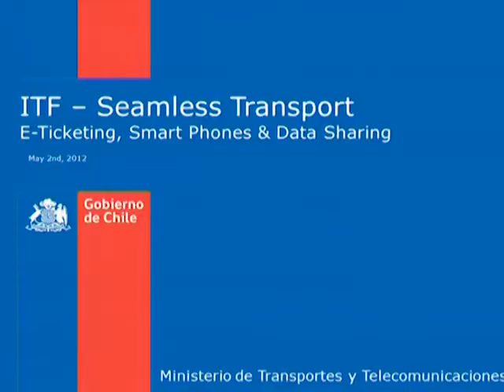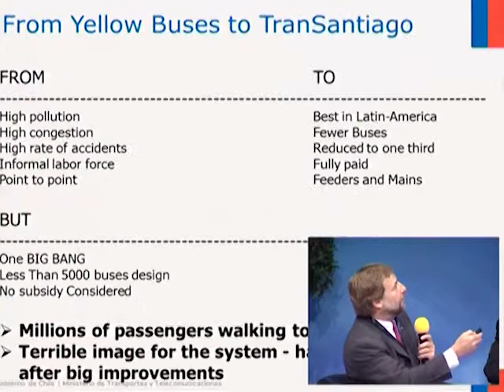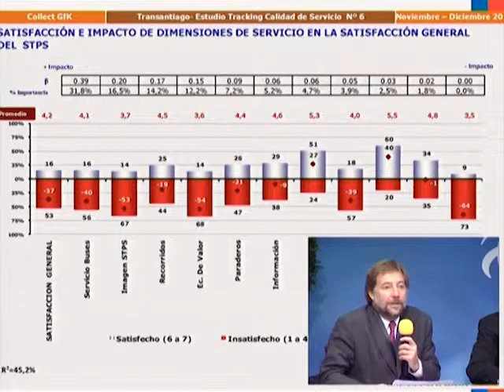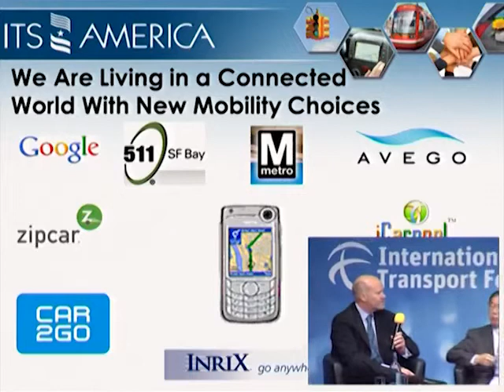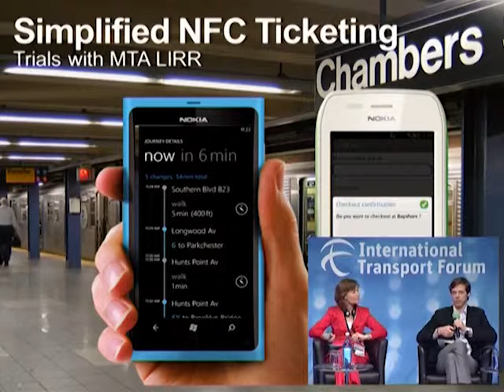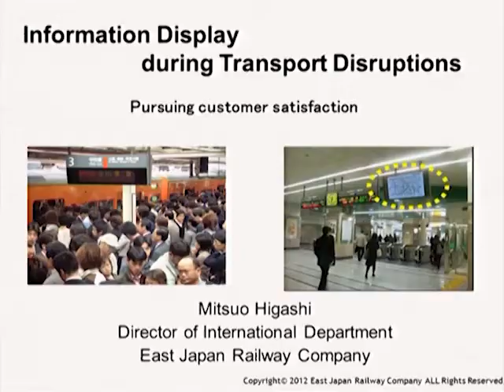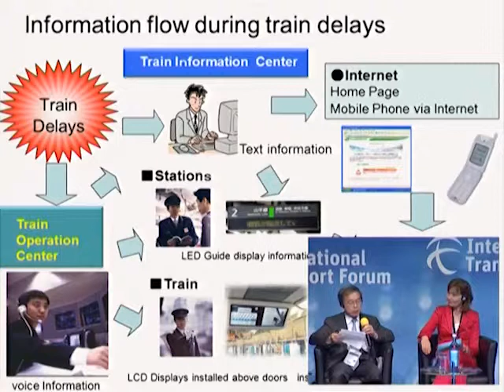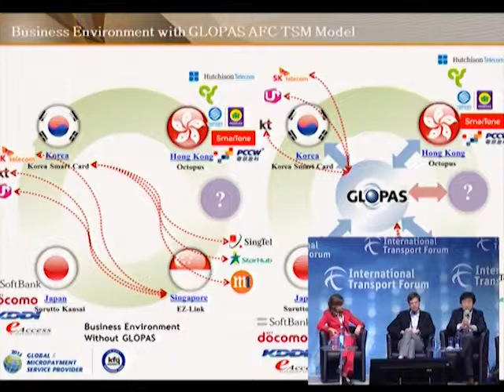The Future of Travel: e-Ticketing, Smart Phones, Data Sharing: Session recording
The Future of Travel: e-Ticketing, Smart Phones, Data Sharing.

How are real-time information and integrated ticketing changing passenger transport?

Innovation in information technologies has brought about conspicuous changes in the use of public transport. It is now common to get information on routes, transfers, fares and travel times using smartphones. And people increasingly pay fares on buses or metros not with cash but with electronic cards. These technologies can substantially reduce waiting and boarding times and ensure passengers take optimal routes.
The introduction of information technologies in the transport sector may now trigger new transport services. They generate data that makes it possible to identify where and when the demand for public transport is high, so that operators can provide tailored services to meet demand and better match preferences. Seats in commuter trains could be reserved using smartphones. Public bike-sharing systems make use of smart-phone applications to facilitate access for pedestrians. They are also an extension to using public transport. Travel information can be integrated into shopping, dining and tourism information services.
This session will examine the changes information technologies have brought about in public transport markets from both supply and demand perspectives. It will explore innovations in the pipeline and identify the policy interventions necessary to promote the application of information technologies.